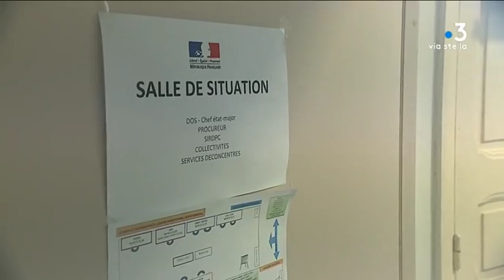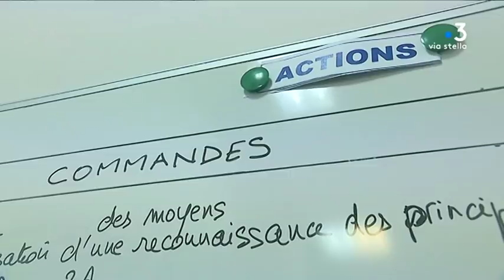Alerte rouge au Vent violent, la Corse confinée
Ports et aéroports fermés, bateaux à quais et vols annulés : placée en alerte rouge aux vents violents lundi matin, la Corse a commencé à se barricader, en attendant le pic du phénomène, prévu dans la soirée. Reportage à Ajaccio...

Intervenants - Josiane Chevalier, préfète de Corse

Equipe - Sylvie Wolinsky, Morgane Bona, Stéphane Agostini